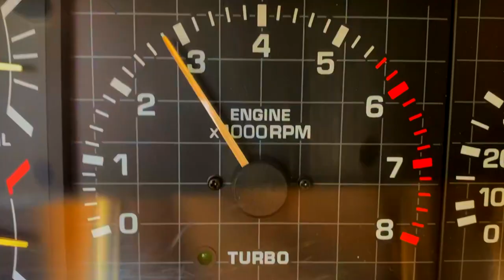🦄 Original 1986 Toyota Turbo Truck Sr5 🏄🏼‍♂️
1 of 1200 Toyota Turbo Trucks imported to North America in 1986 and 1987.
4 cylinder turbo located in Monterey California. Driving video in Big sur California.

Turbo striped seats
Sport Runner 5 (SR5) package
Power options
Xtra cab
5 speed manual
 22RE-T/RTE (turbo)